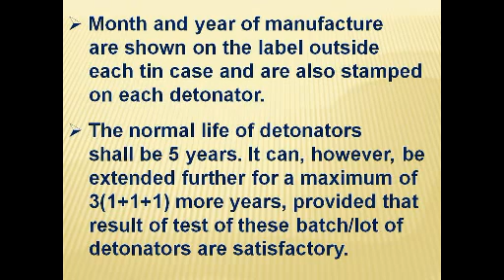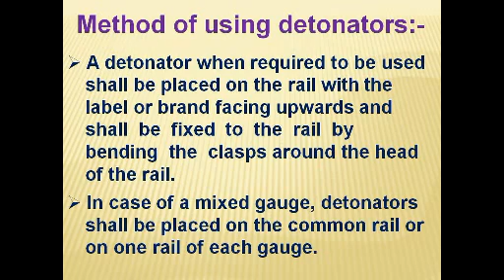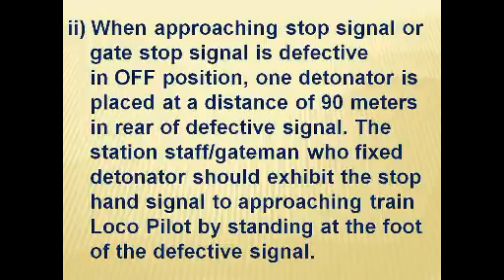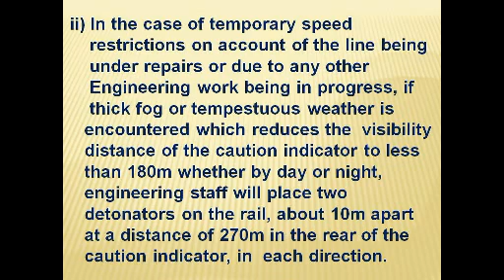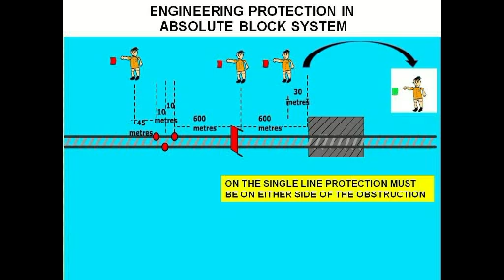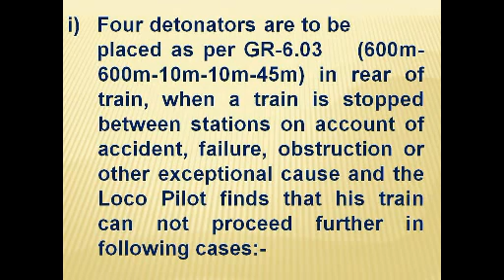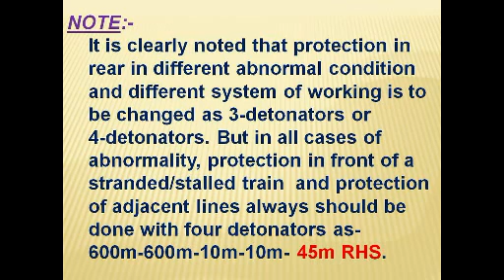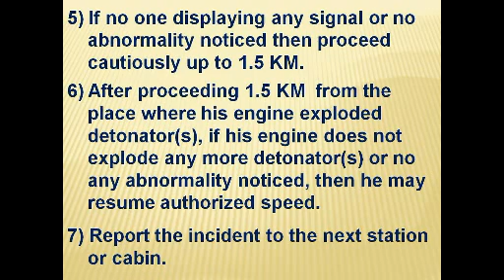DETONATING SIGNALS AND ITS USES